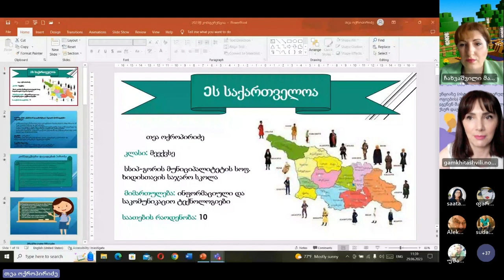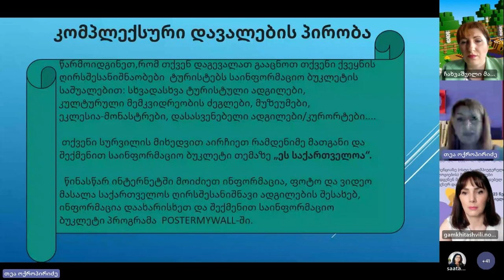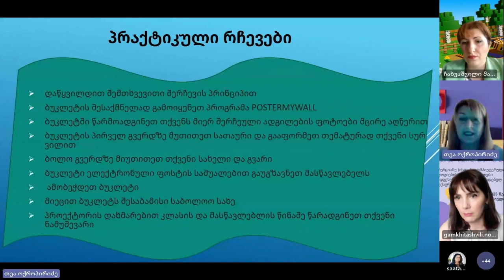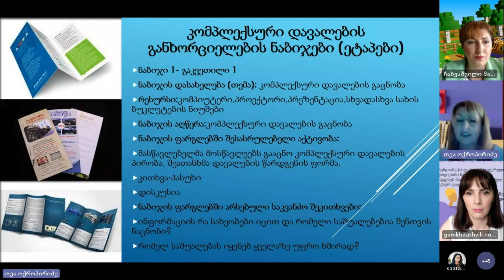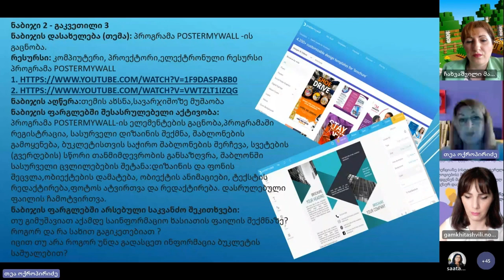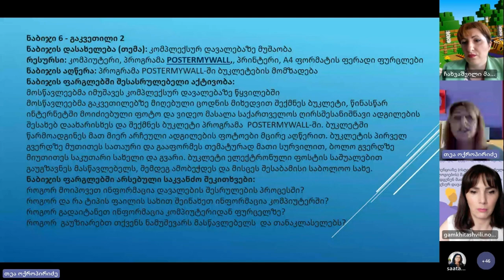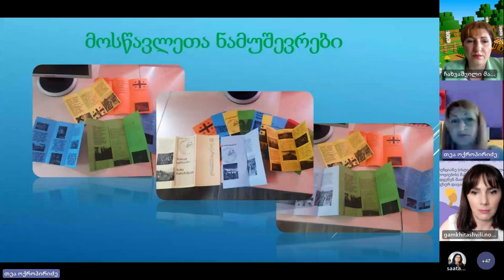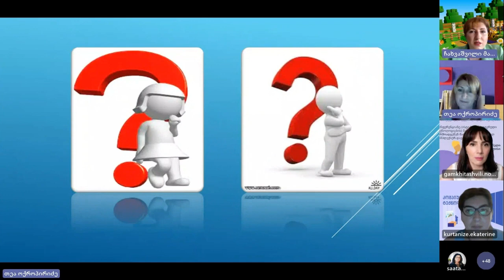თეა ოქროპირიძე. კომპიუტერული ტექნოლოგიების კონფერენცია 2023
თეა ოქროპირიძე -სსიპ გორის  მუნიციპალიტეტის სოფელ ხიდისთავის საჯარო სკოლა. კომპიუტერული ტექნოლოგიების კონფერენცია 2023